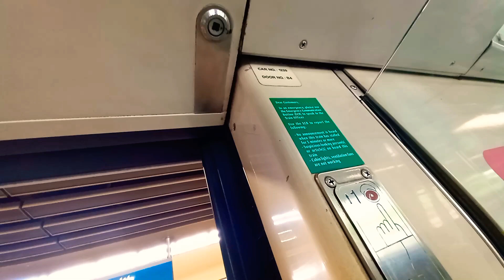[Retired] SMRT Siemens C651 (219/220): Commonwealth to Buona Vista.